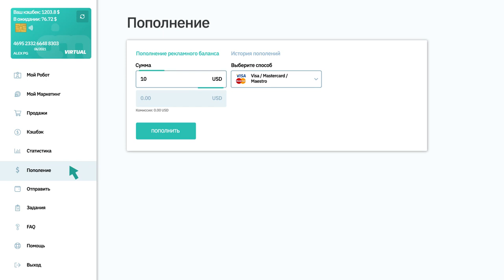МаркетБот # 2 Пополнение, Продажи и Вывод кэшбэка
💎Покупка товаров и услуг в интернет-магазлнах с максимальным кэшбэком.
💎 Получайте кэшбэк с любимых магазинов оффлайн!!!
💰Возможность заработать с нуля!
💰Выгодная партнерская программа!

обращайтесь личнa
skupe: homeboss11